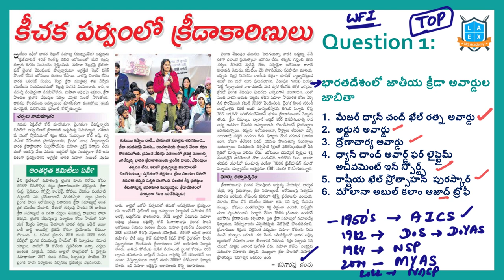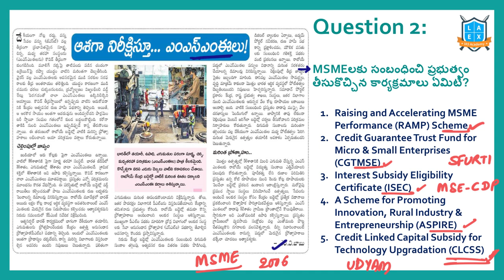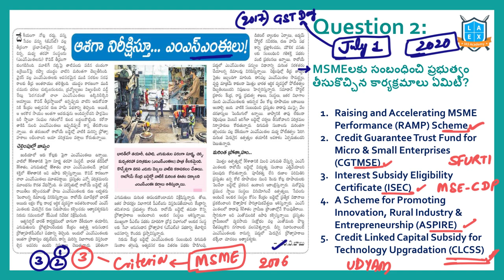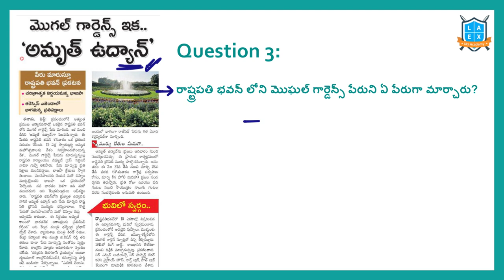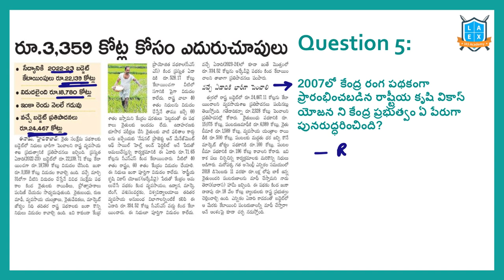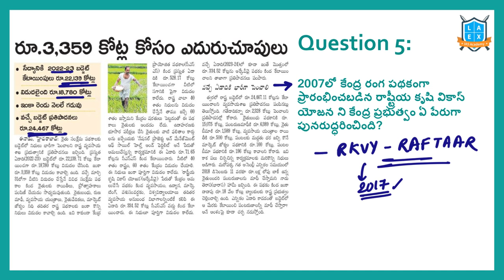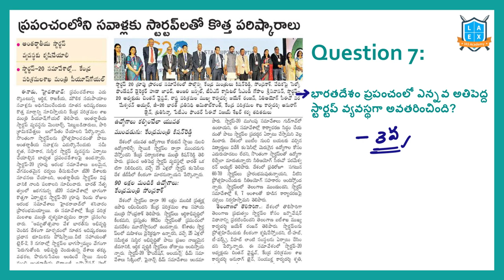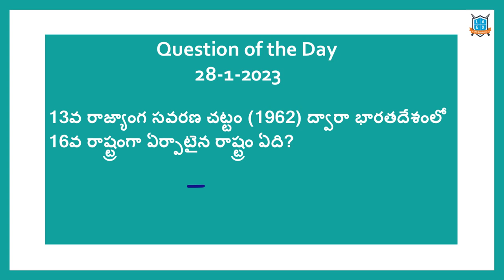Daily Current Affairs in Telugu | 29 January 2023 | Today Important Current Affairs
In this video, We discussed the important news Articles for 29th January 2023 current affairs. The aspirants are advised to watch the entire lecture for better understanding.

Address:
La Excellence IAS
1st floor, #1-10-223/s,